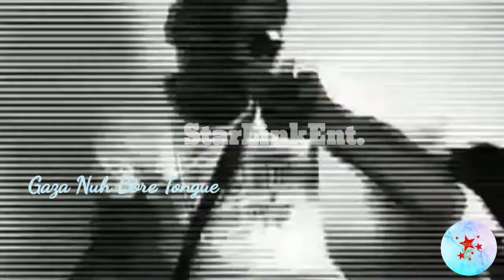VYBZ KARTEL GAZA BOSS|| BADDEST SONGS INTRO THROUGHOUT HIS CAREER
Some of Vybz Kartel  Baddest Songs INTRO Throughout his Career Over years.